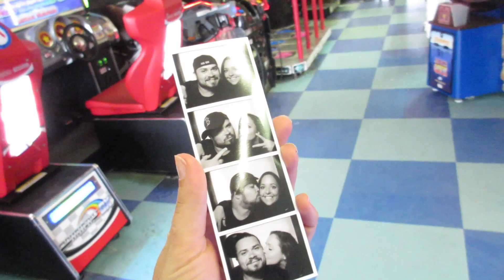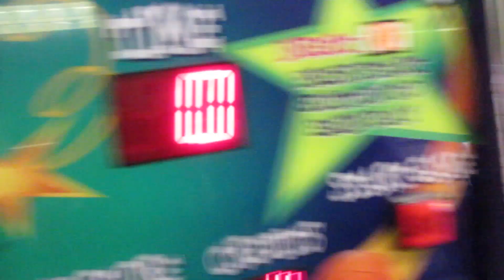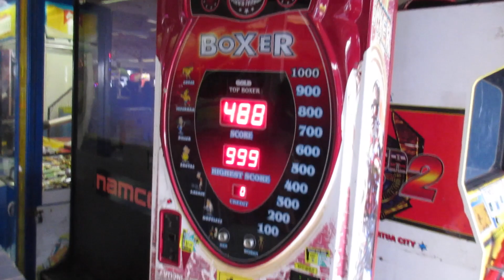Santa Monica with Lozzilove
Hey Guys - watch us as we walk along Santa Monica Pier and take a look at who wins the basketball challenge! L